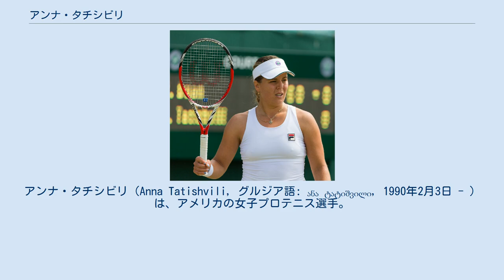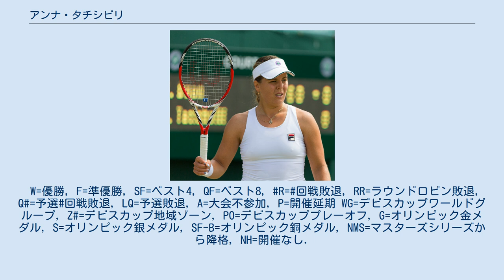アンナ・タチシビリ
アンナ・タチシビリ（Anna Tatishvili, グルジア語: ანა ტატიშვილი, 1990年2月3日 - ）は、アメリカの女子プロテニス選手。
ジョージア（旧称グルジア）・トビリシ出身。
WTAツアーでダブルス1勝を挙げた。
「タチシュビリ」の表記揺れも多い。
 4歳からテニスを始める。
7歳から13歳までアメリカ・ボカラトンのクリス・エバート・アカデミーに通った。
 2005年にプロに転向する。
4大大会では2011年全仏オープンで初出場した。
2012年7月のロンドン五輪でオリンピックに初出場した。
シングルス2回戦でロシアのナディア・ペトロワに 3-6, 7-6, 2-6 で敗れた。
2012年全米オープンで自己最高の4回戦に進出した。
4回戦で第1シードのビクトリア・アザレンカに 2-6, 2-6 で敗れた。
 タチシビリは2014年にアメリカ国籍を取得した。
2014年10月のリンツ大会のダブルスでラルカ・オラルと組んで優勝しWTAツアー初タイトルを獲得している。
 故障から復帰した2019年全仏オープンでは1回戦でマリア・サッカリに 0-6, 1-6 で敗れた。
この試合が「プロの基準」でプレーしなかったとして、賞金を没収された。
タチシビリは異議を申し立て認められ賞金が返還された。
 タチシビリは2020年3月現役引退を発表した。